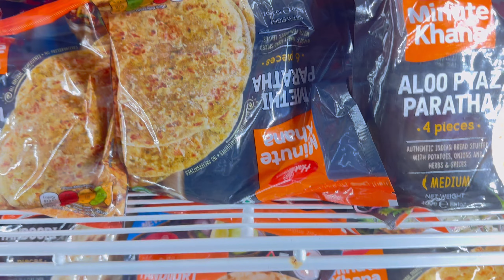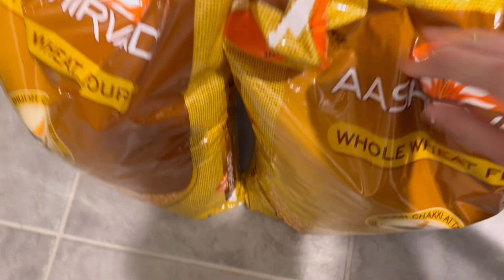A Busy Day in my life - Managing home with baby- Cooking, Cleaning and Working | Indian Mom in USA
Hi guys!!!
Today I am sharing a day in my life being a Work from home mom of 2 years old baby.

I live in USA and I share vlogs on my lifestyle , experience and life in USA🇺🇸Hope you like this Vlog. Thanks 🙂